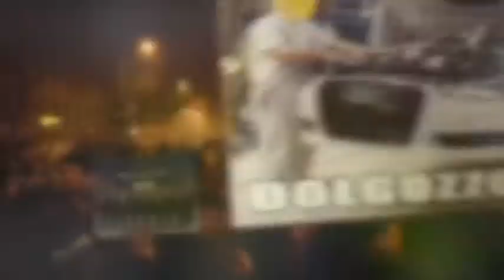Europe's elite has lost the support and trust of its people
Following a disastrous start to the 21st century for the EU, and the ease with which uncomfortable news now travels further and faster than ever before, millions of people across the continent have lost all trust in their political, business and media elites.

It is hardly surprising. The list of reasons to have lost faith is potentially endless:

- Illegal wars in the Middle East
- a flawed continental currency
- risk-taking banks bailed out before people
- newspapers hacking phones
- corruption and misuse of public funds
- regine change in No
- MPs and MEPs selling amendments to lobbyists
- hidden bank accounts in Panama
- fabricated articles in newspapers
- tax evasion in Luxembourg
- parliamentary expenses stolen or under no scrutiny